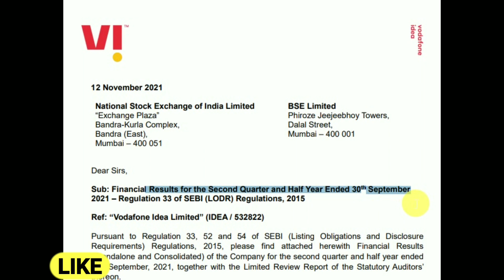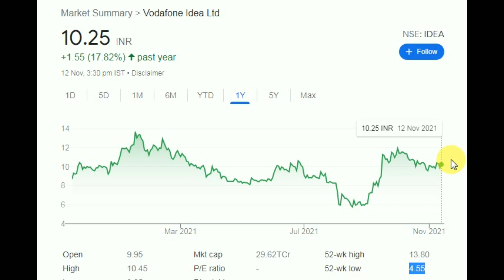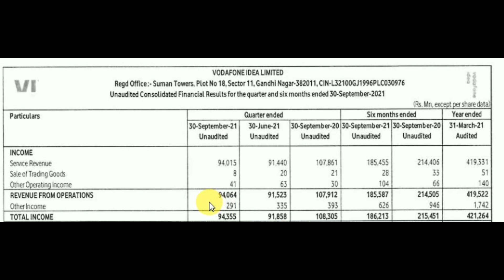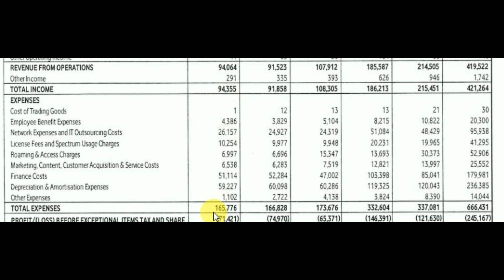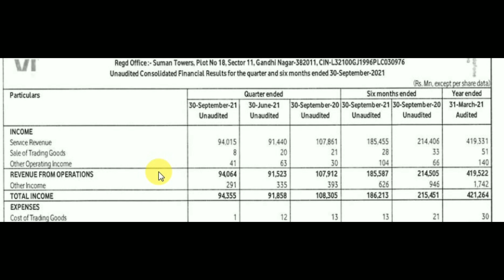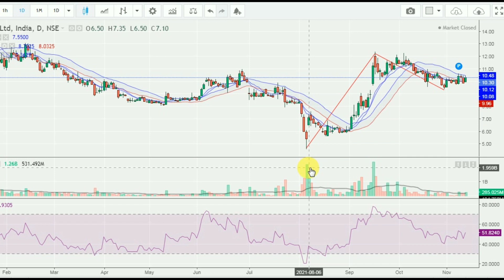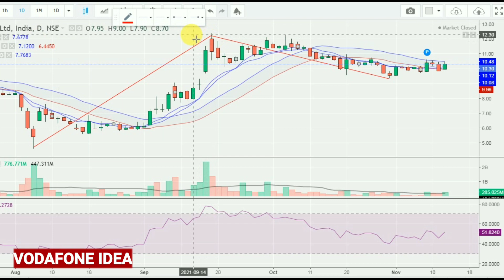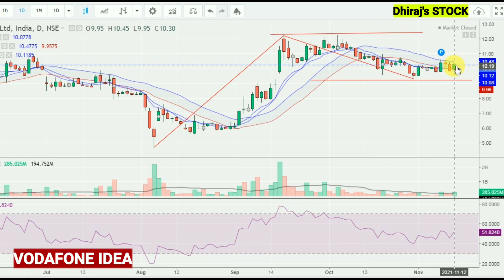VODAFONE IDEA SHARE , 10 रुपए का शेयर , इसलिए जरूरी बातें , VODAFONE IDEA SHARE NEWS TODAY VI NEWS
VODAFONE IDEA SHARE Q2 RESULT 2022 ,

VI SHARE NEWS TODAY,
VI SHARE PRICE TODAY,
VI SHARE RESULT ,

VI SHARE RESULT ,

VODAFONE IDEA STOCK NEWS TODAY ,
VODAFONE IDEA SHARE LATEST NEWS ,
VODAFONE IDEA STOCK TARGET 2022 ,

Indiadhirajsingh के stock

Indiadhirajsingh के stock
Dhiraj's stock